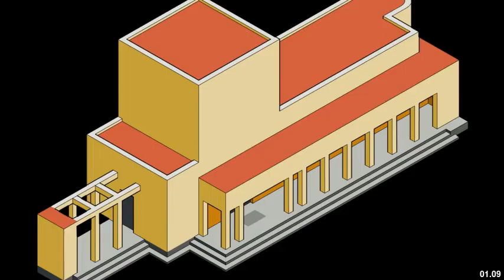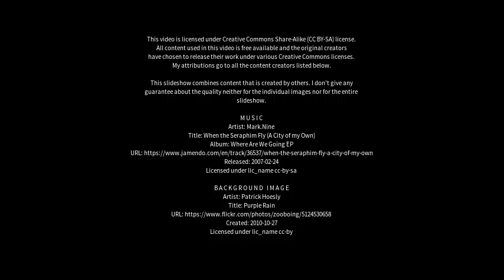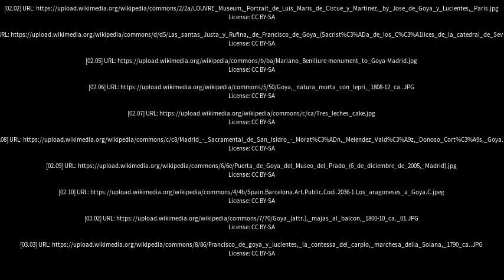Best places to visit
Best places to visit - Goya (Argentina) Best places to visit - Slideshows from all over the world - City trips, nature pictures, etc.